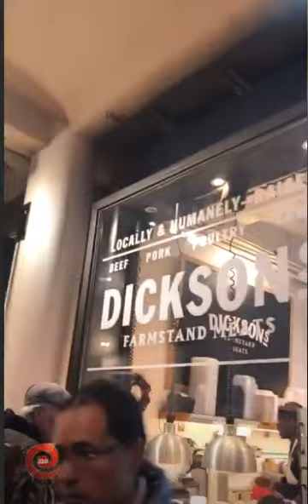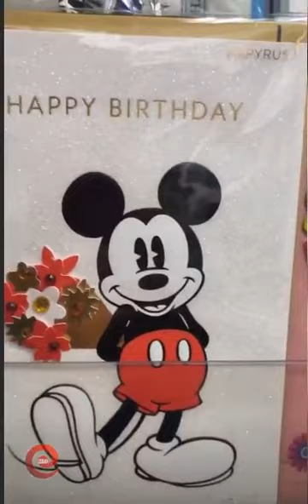Наталья Варвина в сторис 21.11.2018.